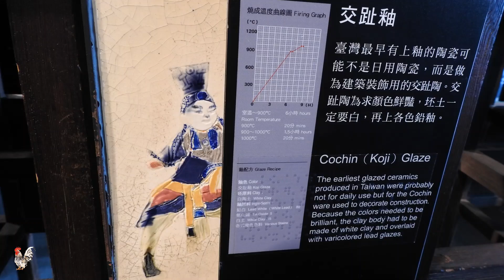2018-12-09 三峽祖師廟_鶯歌陶博館